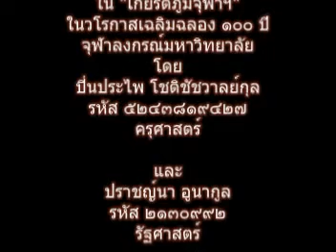CU 100 Years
Pinprapai Chotchatchawalkul (2552)
and Prachana Unakul (2521)
express their gratitude to
Chulalongkorn University
to mark its 100th anniversary
(made in Hua Hin)